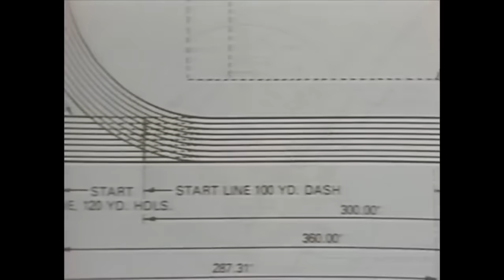Mike Tyson vs Tyrell Biggs - Full Fight - 10-16-1987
Bout Summary:

One after another they landed on Tyrell Biggs' jaw. Left hooks from everywhere, world heavyweight champion Mike Tyson pumping them in as if he were pitching batting practice. And for six rounds Biggs, the 1984 Olympic superheavyweight champion, caught them as if he were Yogi Berra. But finally, inevitably, Biggs would have enough. It ended at 2:59 of the seventh round Friday night when still another Tyson left hook sent Biggs flying into his corner, where his body thudded to the canvas with his feet in the air. Thus, Tyson rang up his 32d professional victory without a defeat, his 28th by knockout, successfully defending his unified heavyweight championship and handing Biggs his first pro defeat. He is now 15-1. Tyson's victory set up a Jan. 23 match, probably here, against former heavyweight champion Larry Holmes. Although the end came with only a second remaining in the round, it appeared over about a minute earlier when Biggs stumbled, in part from a Tyson punch, in part from exhaustion. However, the challenger regained his feet as referee Tony Orlando reached the count of nine. But few in boxing today can finish off a stumbling opponent better than Tyson. He attacked Biggs with his crashing left hook, and the gallant Philadelphian, also fighting off a deep cut over his right eye since the third round, was finished. For a short while, at least, during the first round, Biggs did what some said he could do to Tyson, keeping him away with sharp jabs while taking blows to the chin with seeming ease. But Tyson began to wear Biggs down, landing often with his left hook, an occasional sharp jab of his own and some quick rights. Biggs absorbed them all but failed to keep circling and flinging in his jab, making the final outcome clear to those on hand.

Match Date: October 16, 1987